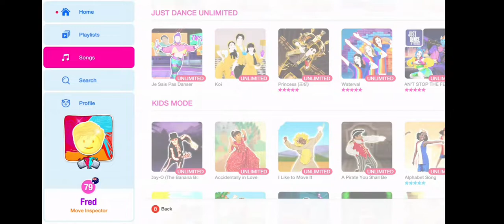CAN'T STOP THE FEELING! - Just Dance 2022 - Gameplay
Hey!

'CAN'T STOP THE FEELING!' by Justin Timberlake is coming to Just Dance 2023 Edition 😯😯, and is on JDU for one week currently! Such a good song!

Sorry for being inactive for a while too 🙂

Used materials:
- Samsung Galaxy A12 (recording the gameplay) with:
  - Mobizen app
  - Xbox app
- Xbox One S with Kinect and: